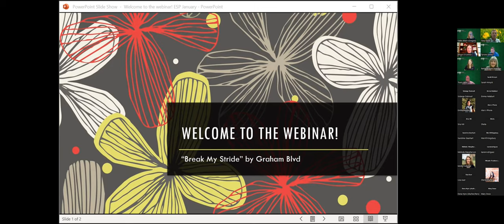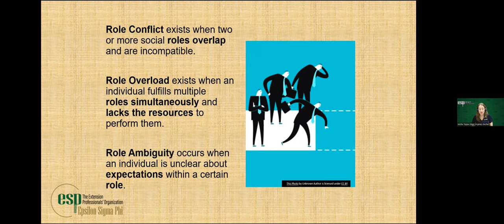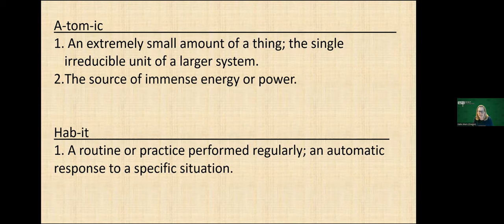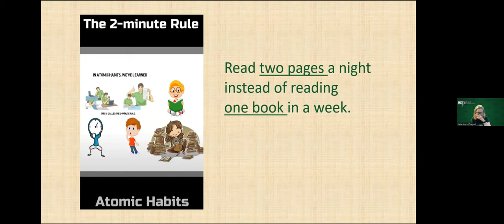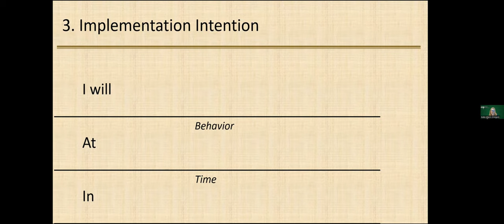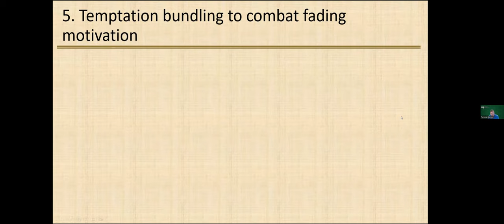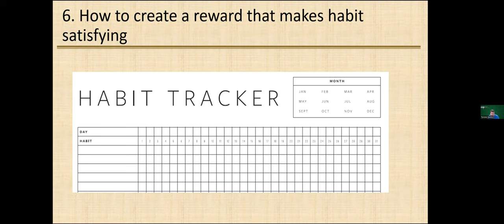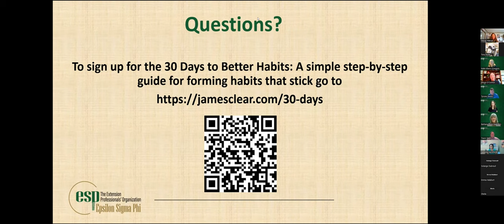ESP Professional Development: Changing Habits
This ESP Colorado Chapter professional development presentation on "Developing Habits for Success as an Extension Professional" was made by the following Extension faculty from across the United States:
Travis West, The Ohio State University
Barbara Dunn Swanson, Iowa State University
Mollie Toppe, West Virginia University
Katie Ahern, Oregon State University
Tyrone Gentry, University of Kentucky